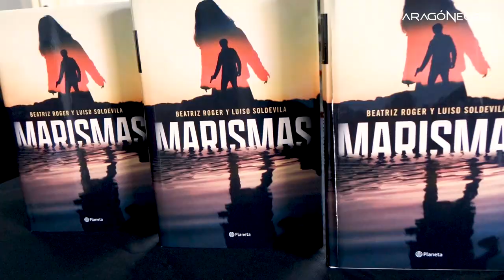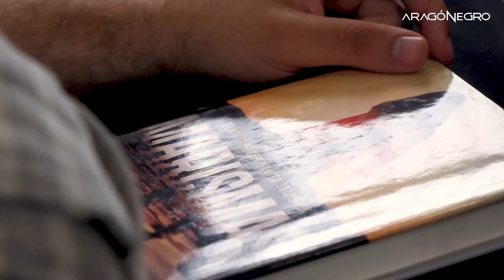Luiso Soldevila y Beatriz Roger presentan 'Marismas' en Aragón Negro 2024